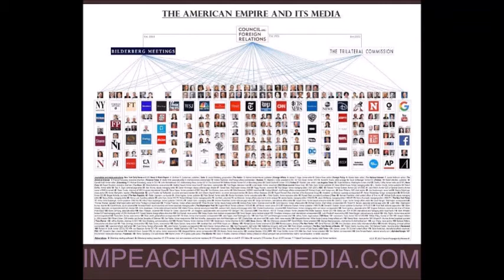Government induced natural disasters: Deep State population mobility exercises. Project Camelot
Kerry Cassidy is the CEO and Founder of ProjectCamelot.com. Kerry is a documentary filmmaker/investigative journalist and well known host of Project Camelot TV broadcasting weekly live shows. As an alternative media provider, she has over 58 million unique viewers worldwide and over 200,000 subscribers. Kerry travels the world conducting interviews and documenting the testimony of whistleblowers with above "top secret" clearances as well as authors and researchers.

Cassidy has a BA in English from Sonoma State University in California and is a graduate of the UCLA Anderson School of Management Executive MBA Program.

Project Camelot has now been operating for over 12 years. Her vision inspired whence overlooking the seas off Tintagel, England and the legend of King Arthur and the Round Table - a Utopian vision for the future.